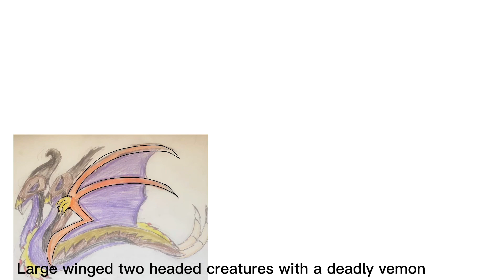Therisol’a kwins (creature concept)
Came up with this creature while playing cos it not an official one

St￼ats
3000 hp
500 damage/healing ￼gives tracking vemon unless using twinship
150 stamina￼
25 speed

Ability
Twinship (names a wip)
When pressing q the damage will become 500 healing

Description :
Adaptable ￼and dangerous hunters almost always able to find there victim giving a paralyzing venom that they will use to hunt u down until you die

Filer tbh